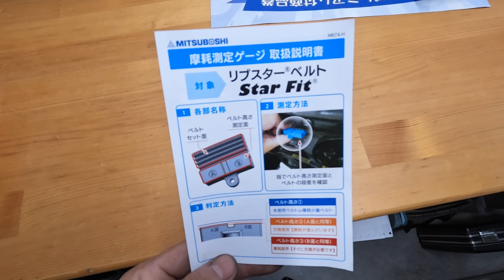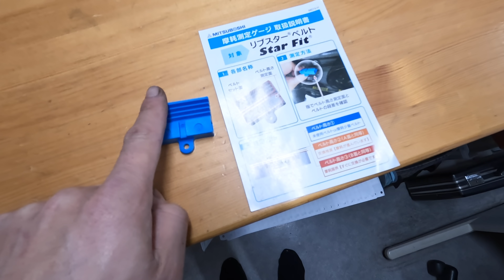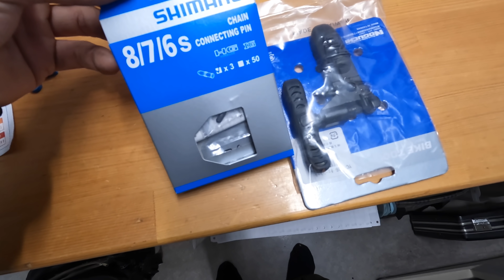「ベルトの摩耗具合がわかる測定器具を入手しました！」Vlog♯401